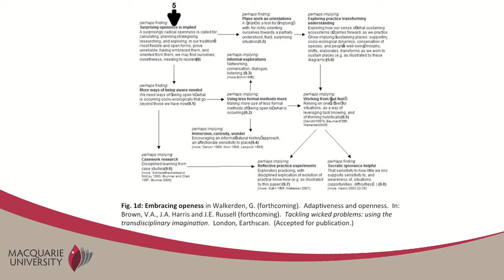Reflection in Learning: Discipline case study - Adaptive management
Dr Greg Walkerden outlines his model of adaptive management and it's application in reflective practice in learning and teaching.